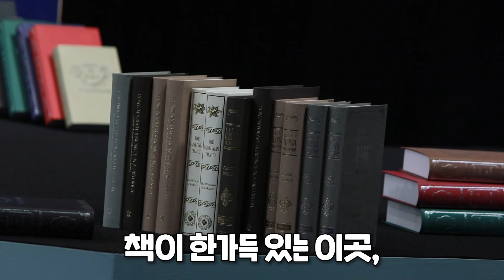모두가 놀란 전문가의 문해력 테스트 답변! 독서토론마당 '북적북적' 촬영현장